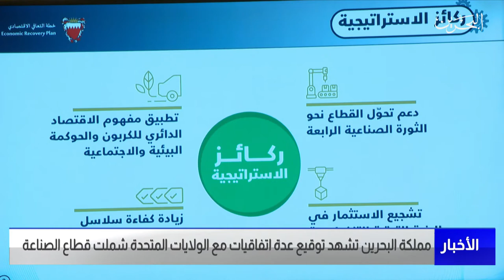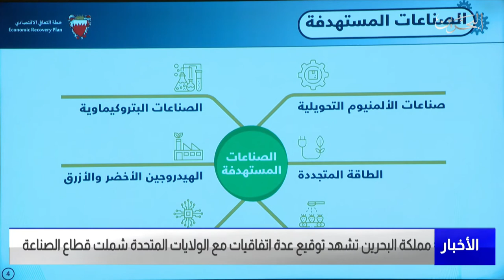البحرين مركز الأخبار : مملكة البحرين تشهد توقيع عدة اتفاقيات مع الولايات المتحدة شملت قطاع الصناعة